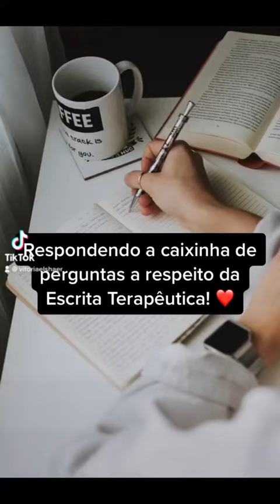Escrita Terapêutica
Respondendo a dúvidas dos seguidores nos Stories do Instagram! ❤️

Instagram.com/vitoriaelshaer